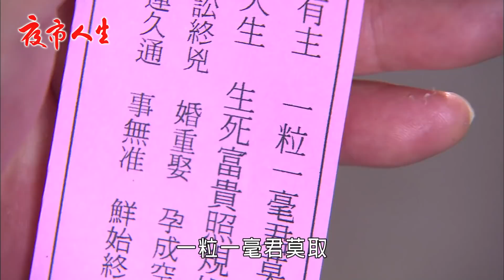夜市人生 EP978